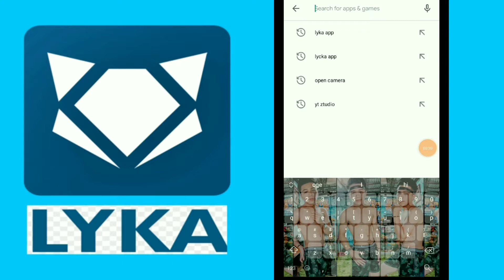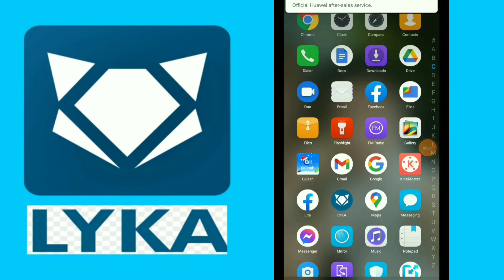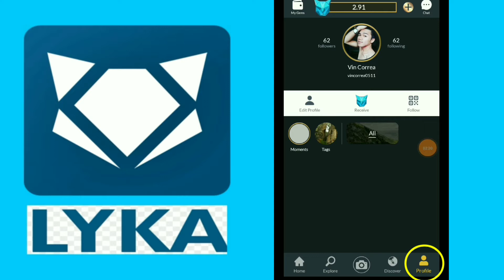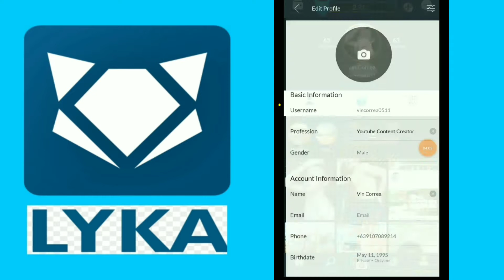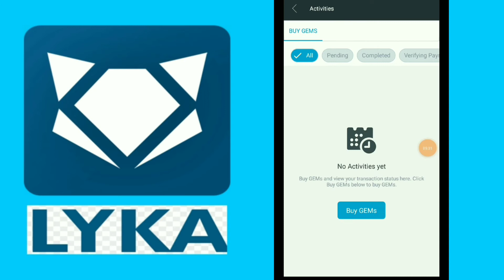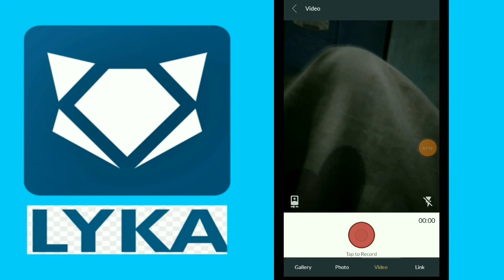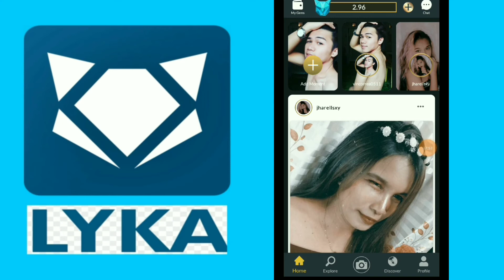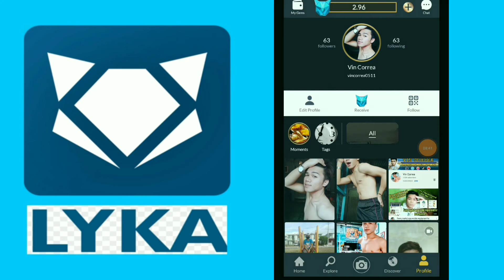Paano Kumita sa LYKA Pay App ? || 100 % Legit Pay App Tips, Tricks, and Earn Money ! || Vin Correa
Hi Bebeloves !

I'm VIN CORREA , your WannaBae Vlogger ng Cavite . 🐼

Welcome sa aking Youtube Channel 📷🎬

In this video entitled “ Paano Kumita sa LYKA Pay App? | 100% Legit Pay App Tip, Tricks and Earn Money ! ” is a vlog proving that this app is very helpful to generate income using social media platforms. 😊

READ THIS !!!

LYKA APP - SOCIAL MEDIA THAT PAYS ♥️

PLEASE READ INSTRUCTIONS ABOUT LYKA 💎

Q: WHAT IS LYKA?

A: LYKA is a social media application and 💯% FREE (NO FEES) where you can EARN GEMS CONVERT TO CASH

Q: Paano ako kikita ng pera at makaka-earn ng Lyka Gems?

A:🔶 Earn Lyka Gems by # of FOLLOWERS

🔶 Earn Lyka Gems by POST LIKES

🔶 Earn Lyka Gems by CREATING POST or Sharing your photos and videos

Q: Magkano ang per Lyka Gem?

A:💎1 Lyka Gem = 1 PHP 💎

Q: SAAN KO MAWIWITHDRAW ANG LYKA GEMS TO CASH?

A: Pwede ma-encash via Bank Account, ATM Cards (Pwede GCASH or Paymaya Virtual Card)

Q: Paano Gamitin ang Lyka App?

A: Gamitin mo eto na parang instagram or facebook lang kung saan ipost mo lahat ng gusto mo, maglike at magpalike at magfollow :

VIN CORREA @ vincorrea0511 🔙

FOLLOW BACK agad kita para mag-earn ka na rin! 🙂

Q: Saan ko pwede magamit ang LYKA GEM?

A: Pwede mo ma-exchange sa cash at ipambili sa mga Merchant Partners ng Lyka.

TIPS AND TRICKS:

💎 FOLLOW MO AKO

♦ FOLLOW LANG NG FOLLOW . Mas madami mas OK!

♦ MAX RATE - Always Rate 5 GEMS para ganun din ang ibalik sayo ng followers mo. ( MAX RATE mo narin mga post ko..  )

♦ ACTIVE POSTING - Magpost ka palagi, kung maaari, every minute or every hour per day. You EARN LYKA GEMS kapag nirarate nila ang mga post mo.

♦ JOIN KA SA MGA SOCIAL MEDIA GROUPS - Magpost ka sa mga group, pages and other social media platform.

Follow me and i’ll follow you back! 🤗🥰